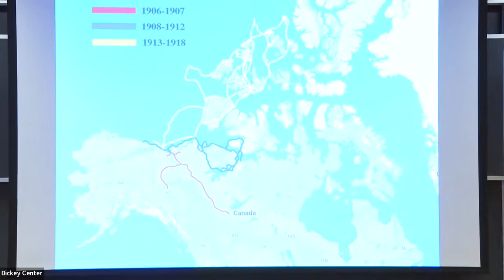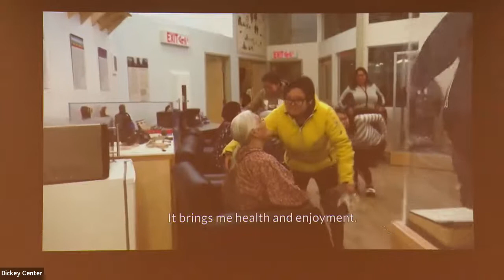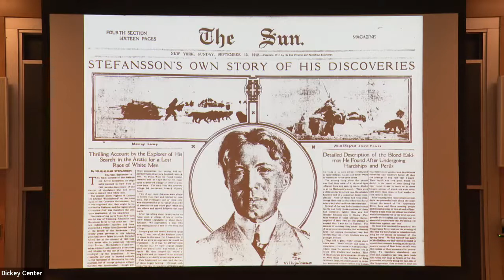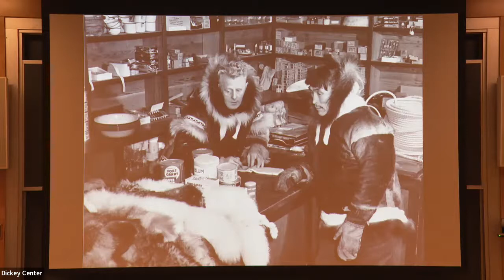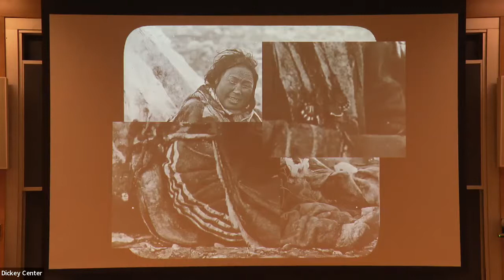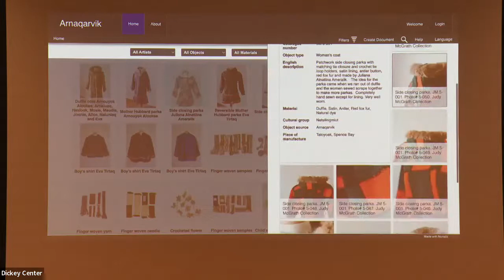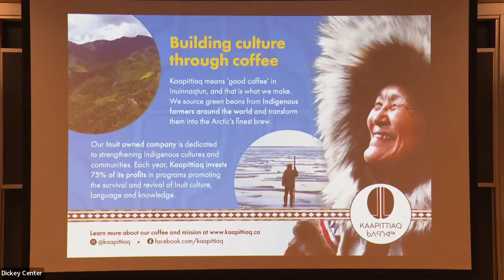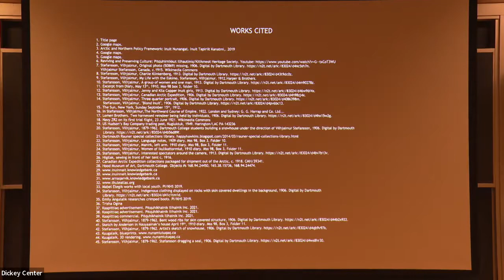Return to Source: Building Inuit-Driven Futures from Dartmouth's Stefansson Polar Collection